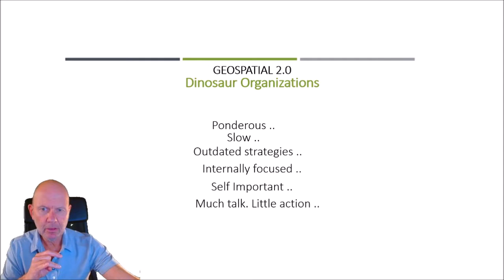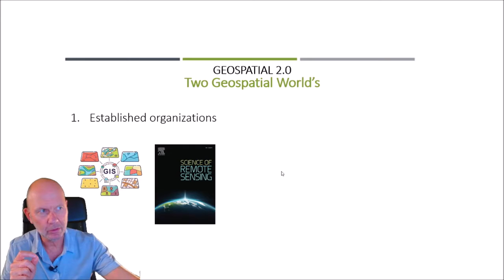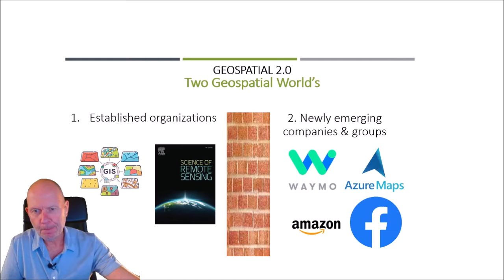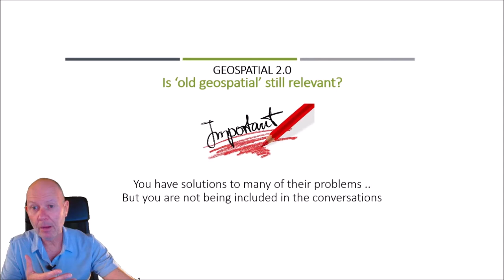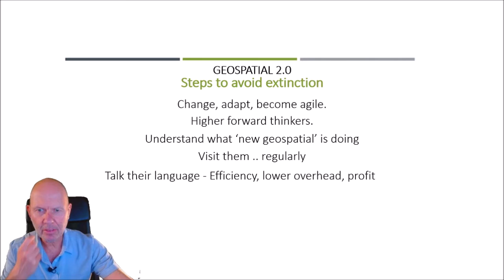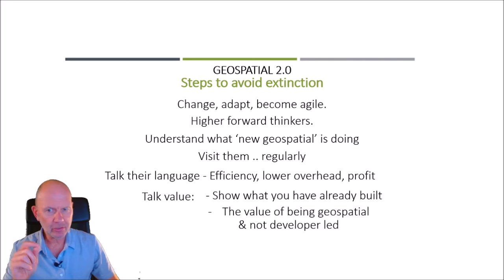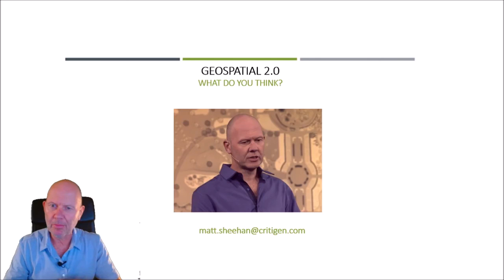Geospatial 2.0 Friday Talk: WHY THE GEOSPATIAL INDUSTRY MOVE FROM DINOSAUR TO AGILE IS IMPERATIVE ?